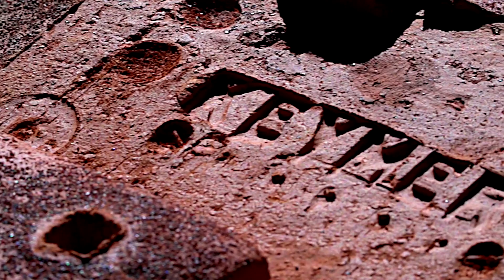Keymer Handmade Roof Tiles Since 1588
Keymer is one of the oldest established roofing brands in the UK crafting handmade tiles and fittings since 1588. The use of local, rich Wealden clay produces unique warm colours, textures and provides renowned durability.

Keymer’s rich heritage continues to thrive as it moves for the fourth time to its new home in Ewhurst, where the artisan approach and the same materials and methods are still being used to this day.